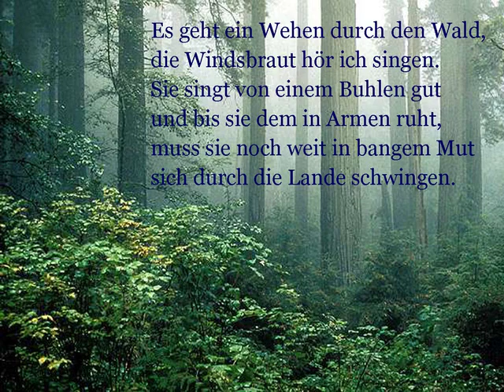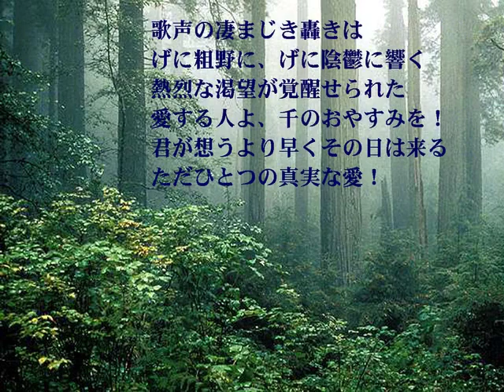[Japanische Vokaloiden] Es geht ein Wehen / Johannes Brahms 7 Lieder, Op.62 Nr. 6